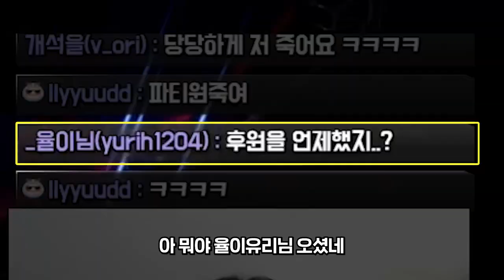6개월 동안 즐거웠습니다 [로스트아크]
기회가 되면 꼭 다시 모입시다!

edit : 코자님